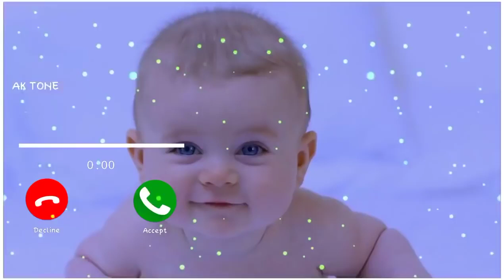Cute Girl Voice📲Whatshapp Message Ringtone | New Notification Ringtone | New🎶Sms Ringtone |OP (5)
The symbol © (the letter C in a circle), or the word "Copyright" or the abbreviation "Copr.";
The year of first publication of the work; and.
The name of the owner of copyright in the work.

:::-Koi problem ho to SAMPARK Kre
24 hour ke ander video delete kr denge
 Phaltu massage krne wale or कानूनी कार्यवाही की जाएगी
 Samprk me
 Facebook I'd :- OMPRAKASH BARWAL SINGAWAL

 Cute Girl Voice📲Whatshapp Message Ringtone | New Notification Ringtone | New🎶Sms Ringtone |OP